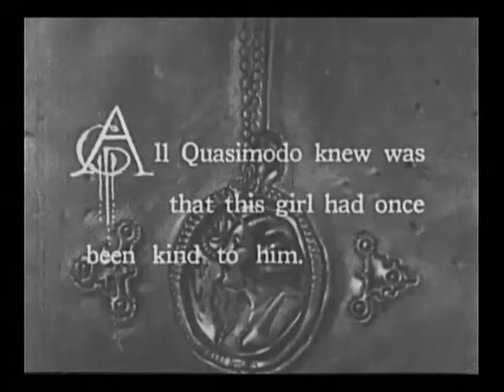"The Hunchback of Notre Dame" (1923) starring Lon Chaney and Patsy Ruth Miller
"The Hunchback of Notre Dame" is a historical drama based on Victor Hugo's novel  featuring Patsy Ruth Miller, a star of Silent Hall of Fame.

It is the film, in which Patsy Ruth Miller played her most famous and critically acclaimed role.  Lon Chaney is powerful as ever, and with this film achieved a true star status.  Norman Kerry, Ernest Torrence and the supporting cast deliver fine performances as well.

Lon Chaney creates the character of Quasimodo, a crippled man who is disfigured, half blind and rejected by society.  He is prominent in ringing the big cathedral bells, especially on occasion of poor souls meeting their death sentences.  Esmeralda, played by Patsy Ruth Miller, is an orphan girl raised by the ruler of the poor masses Clopin (Ernest Torrence).  He makes her dance in the streets for the crowds to earn her living.

The archdeacon's brother is an evil scheming man, who has set his eyes on Esmeralda.  He manipulates Quasimodo into trying to kidnap Esmeralda, but when the crippled man is arrested, the bad guy leaves without a trace.  She is rescued by the man she adores, Captain Phoebus, played by Norman Kerry.  For him she is just another girl for his amorous conquests, but when he takes her to dinner and finds out about her life story, he is filled with remorse.  Little by little he falls in love with her.

For the attempted kidnapping Quasimodo is sentenced to public lashing.  The crowds rejoice the spectacle, but there is one soul  that pities the poor man: Esmeralda.  She brings him water to alleviate this thirst and puts on his shirt to soothe the pain from the scorching sun.  He will remember the girl that was good to him and will be filled with hatred for the man who betrayed him.

Directed by               Wallace Worsley
Produced by             Carl Laemmle, Irving Thalberg
Written by                 Novel:  Victor Hugo
Screenplay                Edward T. Lowe, Jr., Perley Poore Sheehan
Starring                     Lon Chaney, Patsy Ruth Miller, Ernest Torrence, Norman Kerry
Cinematography         Robert Newhard, Tony Kornman
Editing by                  Edward Curtiss, Maurice Pivar, Sydney Singerman